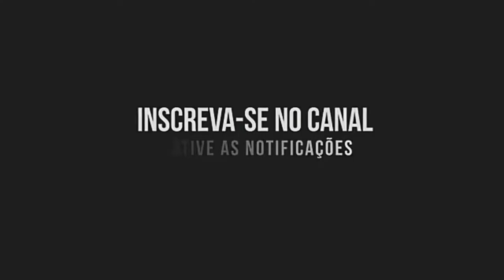Augusto Silva no toque da 250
Família da estrada  horário 22:00
Jhow jhow Betim horário 18:00

Discrição pessoais
•Moyses Motovlog

Uso uma sjcam 4000 com Wi-Fi

Cidade: igarassu Recife

Loja que eu recomendo

               3D Envelopamento

Localização da loja BR 101 Cruz de Rebouças ao lado Cthon

Patrocínio prea gás

Número para contato

30781112claro

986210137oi